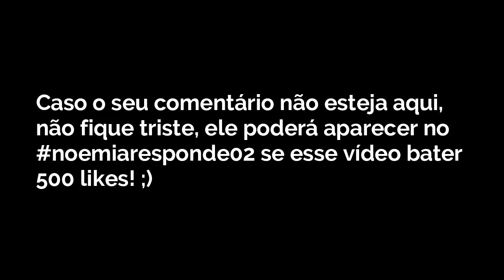Reagindo aos comentários de vocês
Eii amigos e amigas, hoje resolvi reagir aos comentários de vocês e gravei tudinho. Espero que gostem, obrigada a cada um por tanto carinho. Se bater 500 like eu faço noemiaresponde02. Bjs

CONTATO PARA PARCERIA DE EMPRESAS OU CANAIS

Vídeos toda quarta-feira 16:30 e domingo ás 23:00h